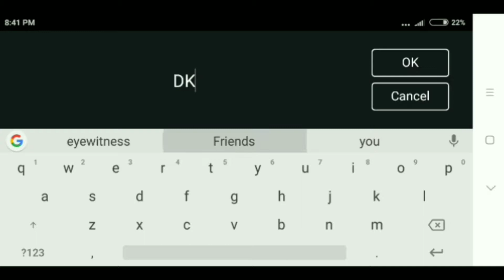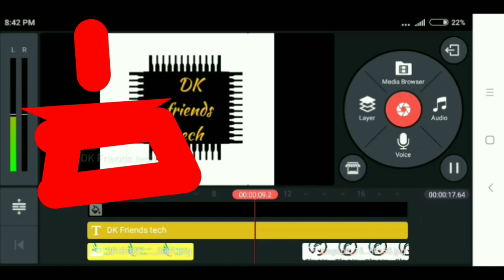How to add watermark on YouTube video/DK Friends tech